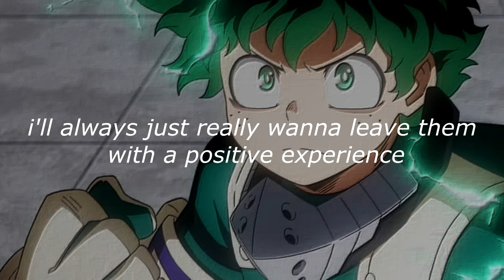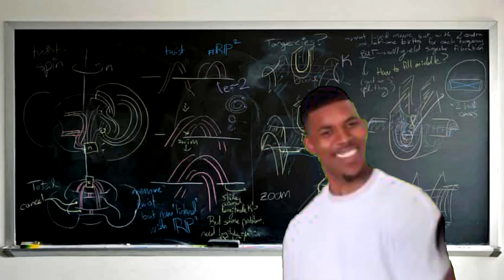𝐭𝐫𝐚𝐯𝐢𝐬 𝐬𝐜𝐨𝐭𝐭 𝕒𝕡𝕠𝕝𝕠𝕘𝕪 (𝕤𝕝𝕠𝕨𝕖𝕕 + 𝕣𝕖𝕧𝕖𝕣𝕓)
P.S. This is the greatest hunting for artifacts in Travis Scott's head of all time.